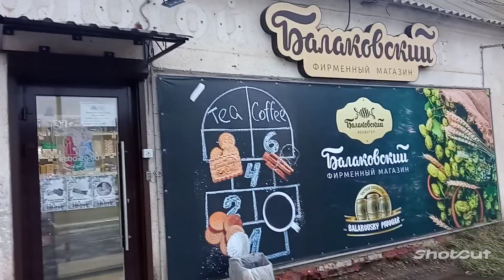С Наступающим! Заставила себя встать. Буду готовить торт + салат#жизньлары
Здравствуйте, мои зрители!
От всей своей души, поздравляю Вас с Новым 2024 годом!!! Всё будет хорошо! Я знаю! Верьте в лучшее, смотрите мой канал - на позитиве, не болейте, радуйтесь жизни и всему, что нас окружает! Я ВАС ОЧЕНЬ ЦЕНЮ, УВАЖАЮ И ЛЮБЛЮ! ТЕПЕРЬ МОЯ ЖИЗНЬ ТОЛЬКО С ВАМИ!